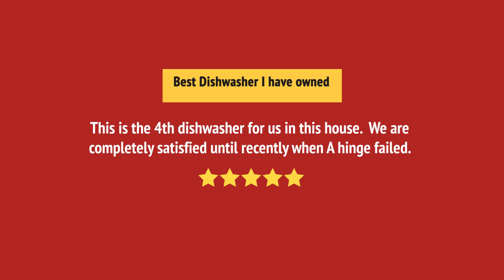Bosch SHE53CE5N Dishwasher Review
Bosch SHE53CE5N Dishwasher Reviews & Ratings by Customers